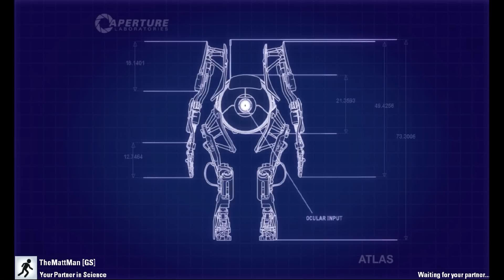Portal 2:CO OP: you're being a F*%&#*$ F^*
A short runthrough of the portal 2 co-op maps from the set list. So enjoy this epicness ( although more like, just matt and I doing the maps with a slight commentary) NONETHELESS it is more portal 2, and it is a substitute currently to the community test chambers! so it will have to do until my client sorts its life out.